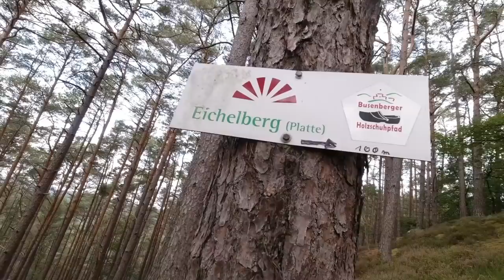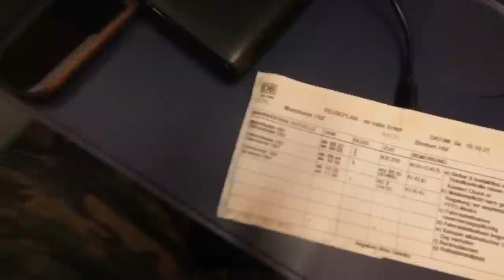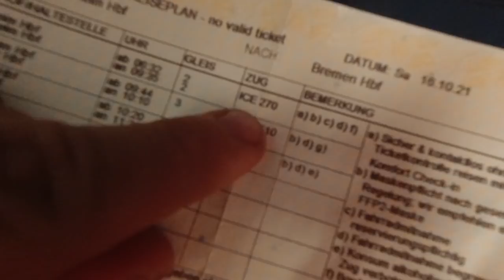Dahner Felsenland Wanderung (Teil 2/2): Eichelberg Aufstieg + Übernachtung im urbanen Bereich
Wir haben im Dahner Felsenland eine mehrtägige Wanderung mit Übernachtung im Freien gemacht und waren überwiegend in und um Busenberg herum unterwegs gewesen. Die Tour bietet mit seinen bizarren Felsen einige besondere Naturschönheiten. Übernachtet haben wir auf der Burgruine Drachenfels, unter einer Felsformation am Eichelberg und anschließend unter einem Unterstand direkt in Mannheim im urbanen Bereich.

Fanpost Adresse (für Fanpakete):
Andreas T.
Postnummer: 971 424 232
Packstation 187